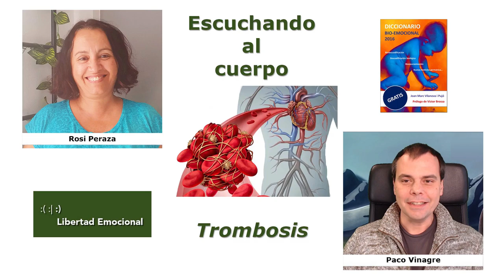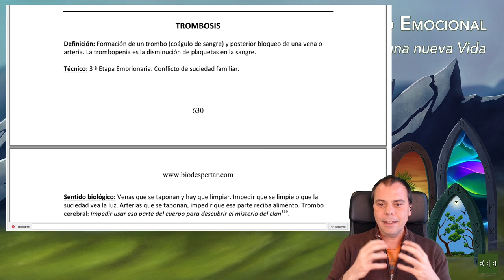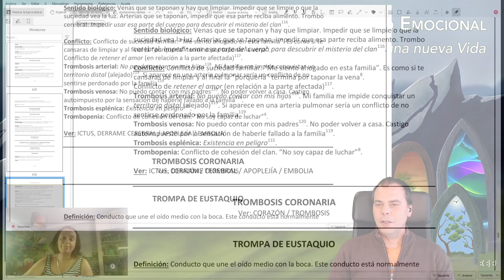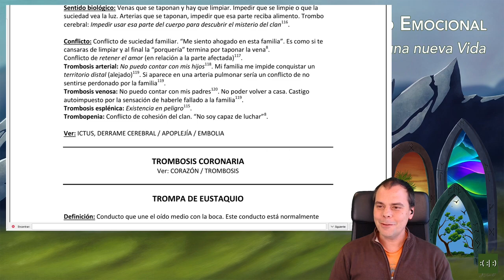Escuchando al cuerpo: Trombosis | Biodescodificación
La trombosis es una afección del sistema circulatorio, de la que se está hablando mucho en los últimos tiempos (pudiendo estar asociada a la presencia de compuestos tóxicos en la sangre en esos casos). Pero desde la descodificación de las enfermedades podemos descubrir otras posibles causas o "colaboradores" en su desarrollo: el conflicto emocional que define la trombosis es la "suciedad familiar".

00:18 Trombosis
04:52 Varices
06:03 Trombos en el cerebro
06:34 Flebitis